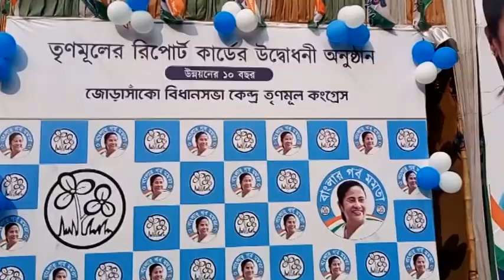জোড়াসাঁকোর বিধায়কের 'বঙ্গধ্বনি যাত্রা'